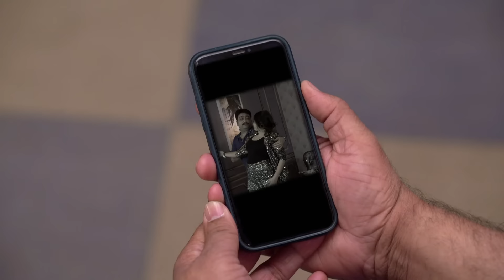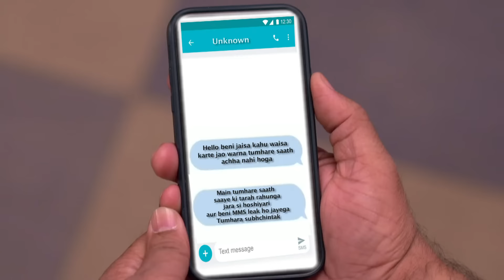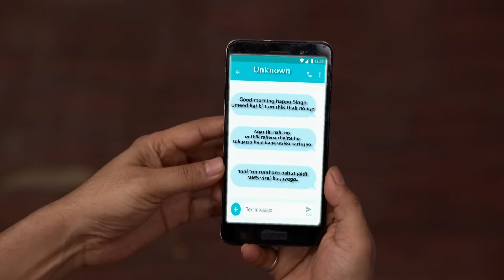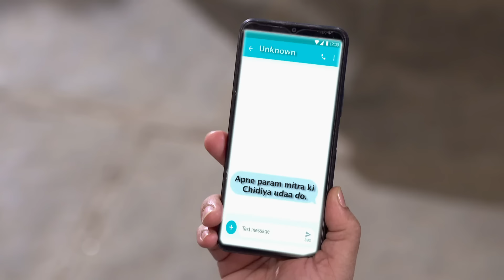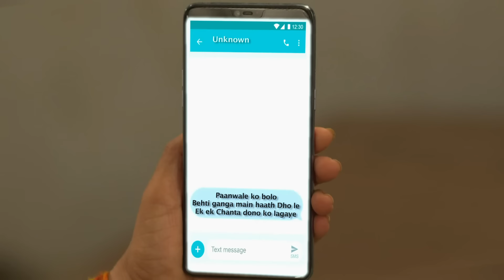Beni को क्या होगया ? |Happu Ki Ultan Paltan | Full Ep - 1027 | 20 Dec 23 | Daroga Happu@andtvchannel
Happu becomes frightened upon receiving a mysterious video on his phone and confides in Beni about it. Both Happu and Beni find themselves targeted by an unknown blackmailer. Meanwhile, at school, Masterji puts Happu's children to the test to gauge their honesty.

Show Name : Happu Ki Ultan Paltan
Producer/Star Cast : Sanjay Choudhary,Yogesh Tripathi,Ashna Kishore
Episode No : 1027